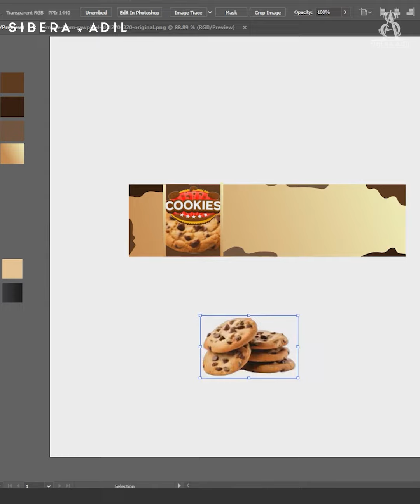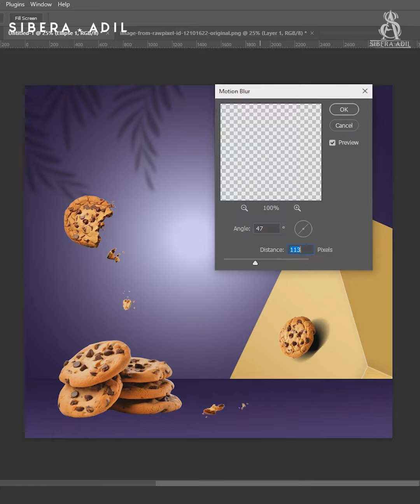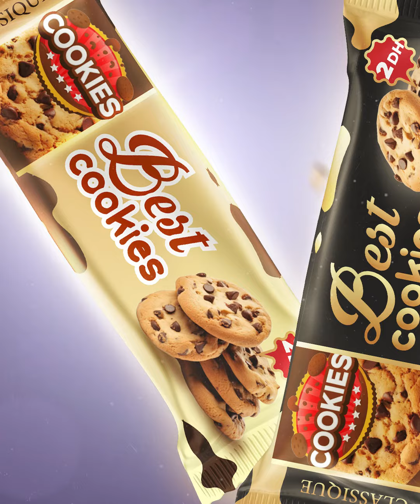how to design cookies social media post